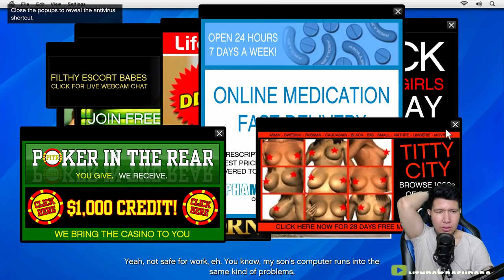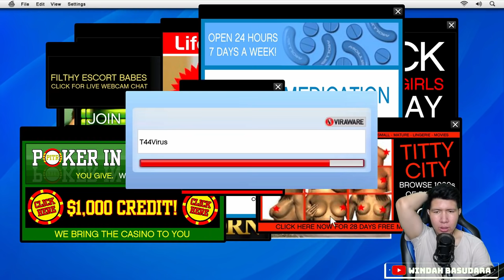Tracey dan Jimmy - Grand Theft Auto V Indonesia #5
Grand Theft Auto V Indonesia!

Michael, Trevor, dan Franklin akan memulai petualangan seru penuh drama di game yang satu ini! Grand Theft Auto V, dimana untuk ukuran game lama graphic dan gameplay game ini sangan keren dan patut untuk dimainkan kembali!